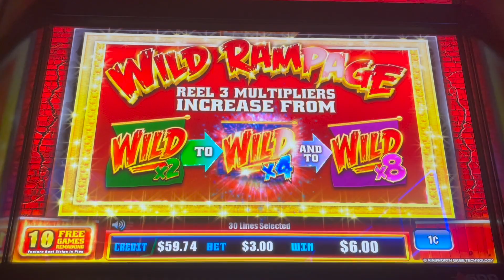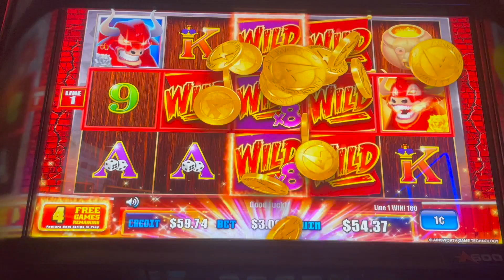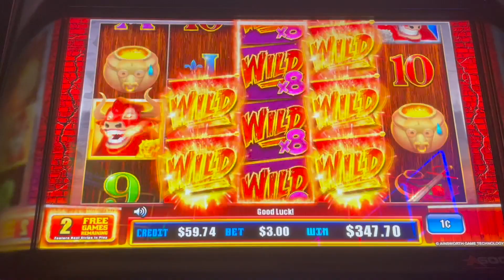MAX BET WILD RAMPAGE BONUS W/ 3 RETRIGGERS🥳 AINSWORTH RAMPAGING BULL🌹